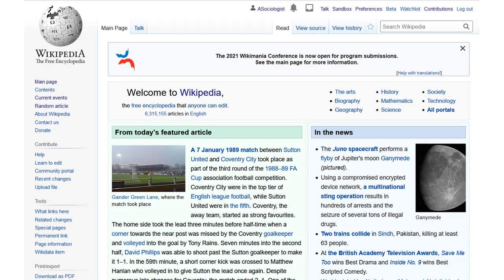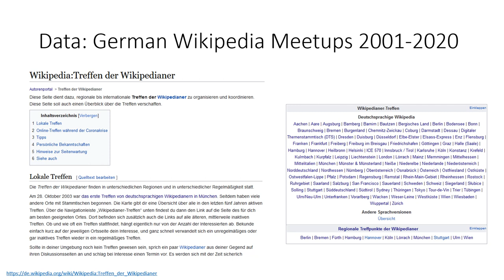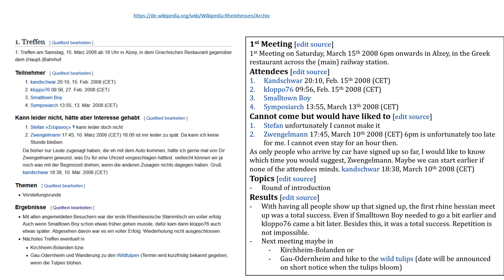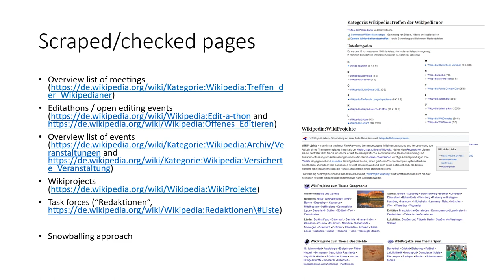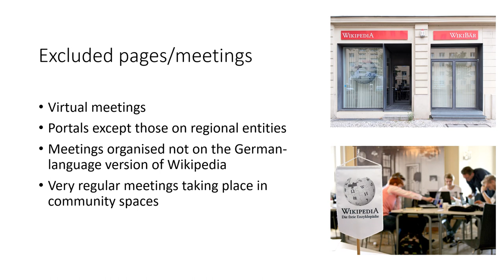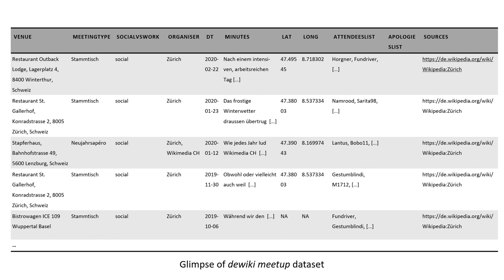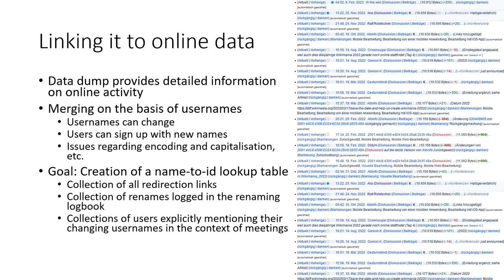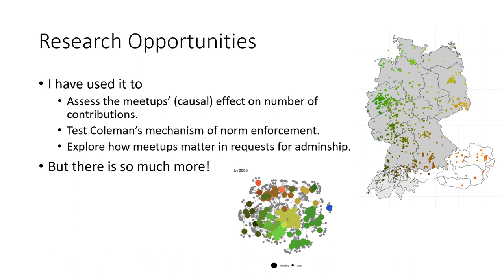Session 10: Data Brief: Twenty years of offline meeting data